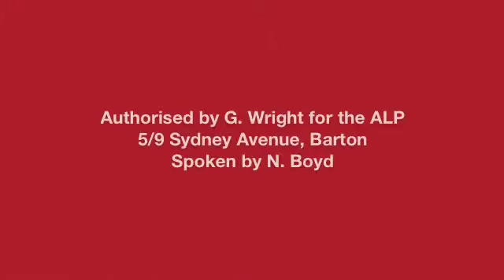Better pay for child care workers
Working mum Nadia says why Labor's pay increase for child care workers matters to her and her family.